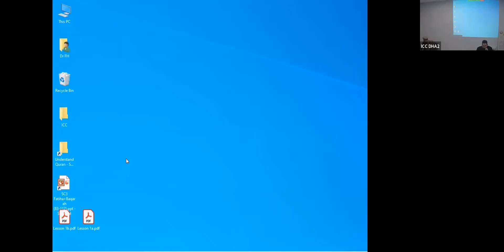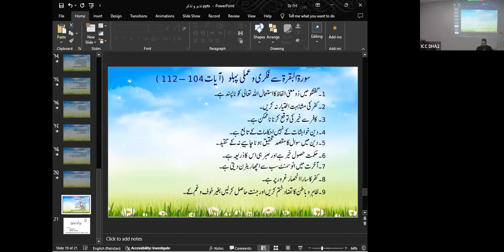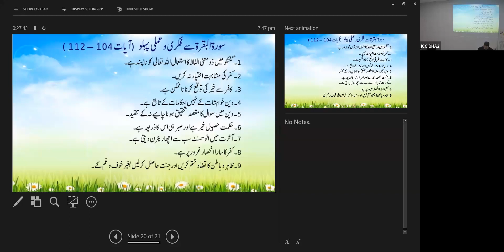QC7 Session 17 - Jan 4 2024